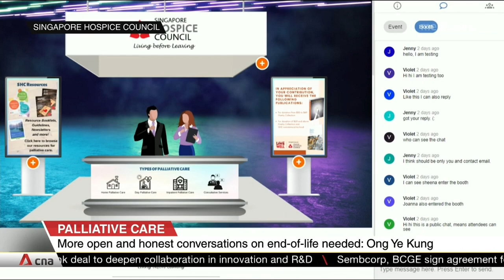More open and honest conversations on end-of-life needed: Ong Ye Kung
More open and honest conversations about end-of-life issues are needed to address the mismatch of expectations between dying patients and their loved ones. Health Minister Ong Ye Kung said this will complement ongoing efforts, such as ramping up the number of palliative care spaces and qualified workers. At the virtual 7th Palliative Care Conference, Associate Professor Cynthia Goh received the Lifetime Achievement Award for her contributions to the palliative care sector for more than three decades.